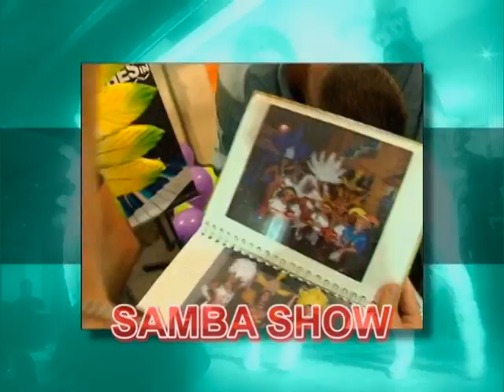samba show y sus garotas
samba show y sus garotas de fuego